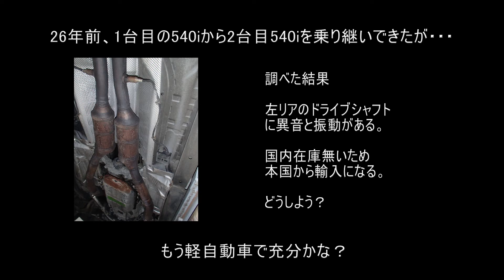BMW540i駆動系トラブル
2日前から突然床下から異音が発生、ディーラに持込み色々調べた結果・・・、駆動系（ドライブシャフト及びプロペラシャフト？）から異音と振動。アッセンブリパーツは国内には無く輸入するとか。
さて、どうしましょう・・・。